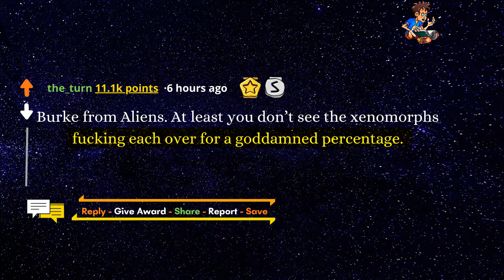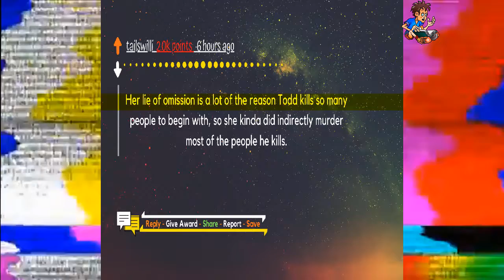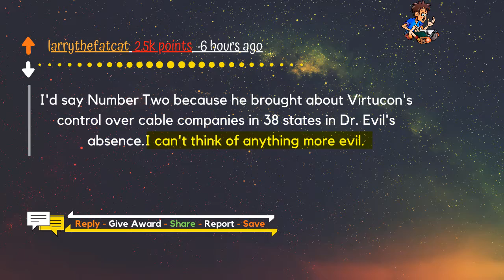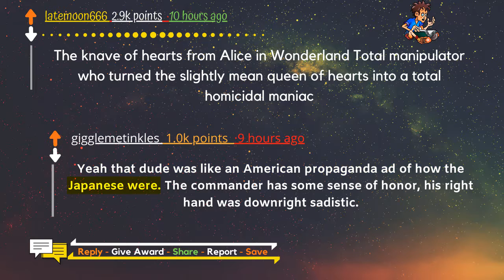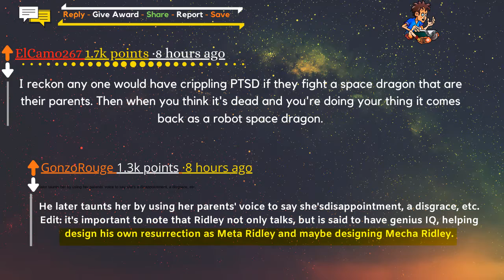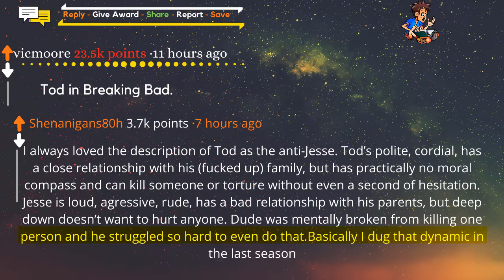Which Secondary Antagonist is more evil than the Main Antagonist _R/Askreddit (Tpo Reddit Red )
Hope you enjoyed the video!!
- Tap Reddit Read- channels.